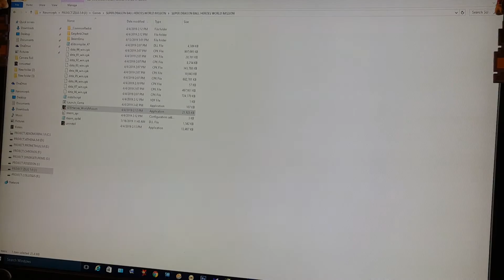"THE GAME-NINJA SHOW S03EP16(SUPER DRAGON BALL HEROES) WINDOWS 10 X64BIT!"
That's right ladies and gentlemen boys and girls children of all ages the game Ninja is back again ladies and jellyspoons with a brand new game this time it's super Dragon Ball Heroes a card turn based game but from what I hear about it, could very well be an exciting adventure. so let's dive into this game without further introduction so sit back relax grab your favorite bag of snacks and get ready for these game tracks because I am the game ninja baby and this is just what I do!!!